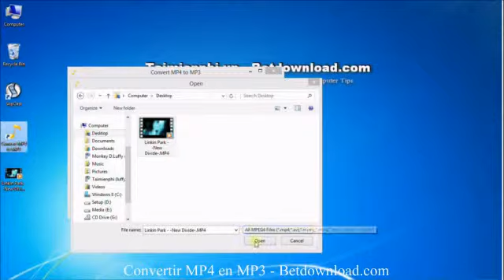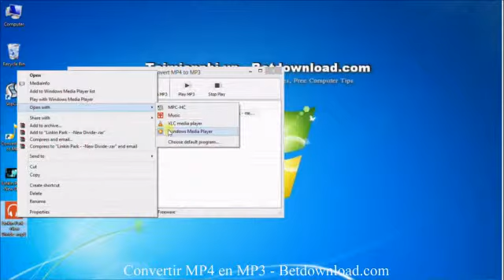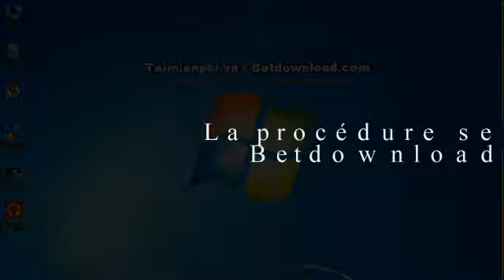Convertir MP4 en MP3 - Betdownload.com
Astuce: Convertir MP4 en MP3
Avec le guide suivant vous aidera à convertir facilement MP4 en fichier MP3, vous êtes en mesure de nous suivre.